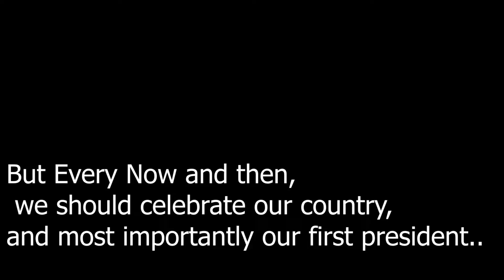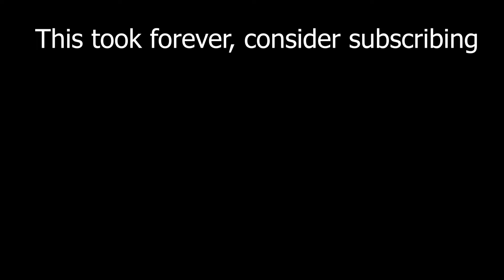Ode To George WAH-shington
This is Wah-merica